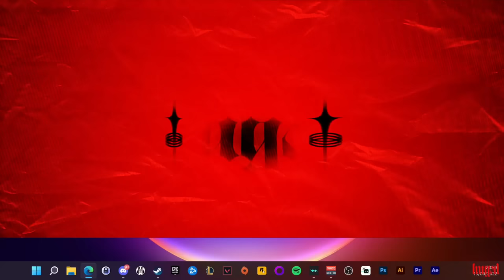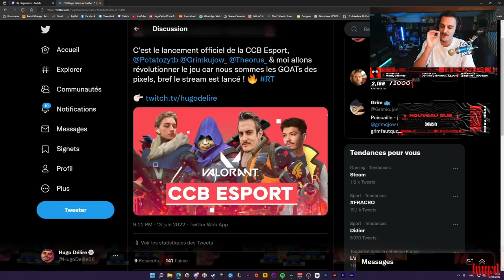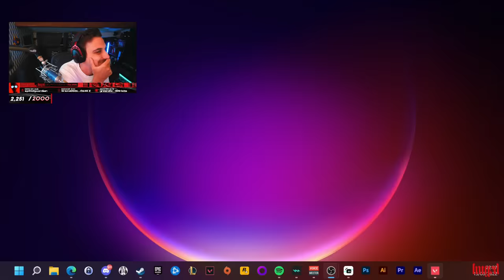CCB ESPORTS FAIT SON ENTRÉE SUR VALORANT 🎮 ft.Théorus, Grim, Potatoz, Ecrisio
Aujourd'hui on ouvre enfin notre team esport dédiée et on attaque direct sur du Valorant, attention les gars on va très vite atteindre les sommets 😎